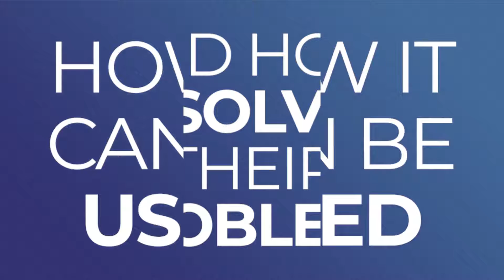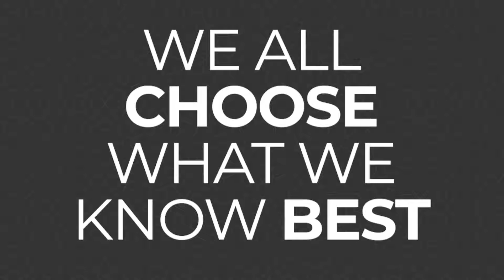3 Ways To Sell The Benefits Of Your Products